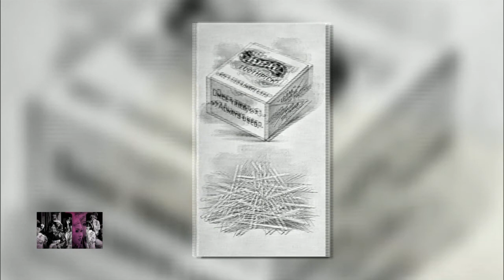ไม้จิ้มฟัน" ใช้ดี ใช้เป็น เห็นประโยชน์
ไม้จิ้มฟันสำคัญอย่างไร ทำไมจึงเกิดขึ้น ใครเป็นคนประดิษฐ์สร้าง รู้หรือไม่ตำนานของไม้จิ้มฟันยาวนานนับพันพันปี

ชมคลิปทั้งรายการได้ที่